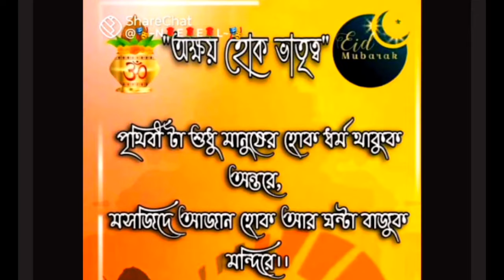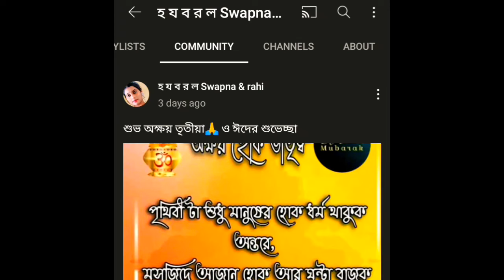Ajke @swapnarahi673 channel r Swapna divai ke niye Kichu Kotha bolbo ❤️